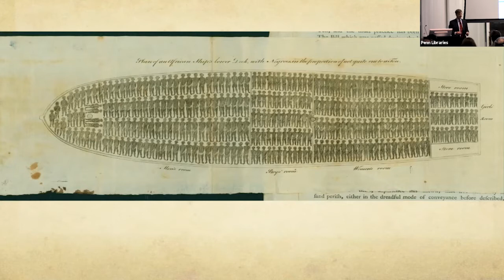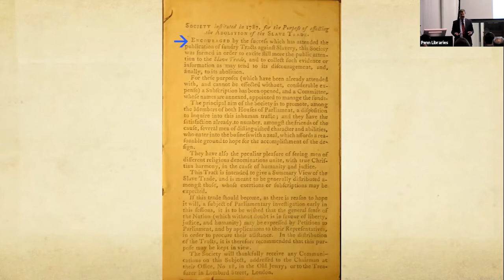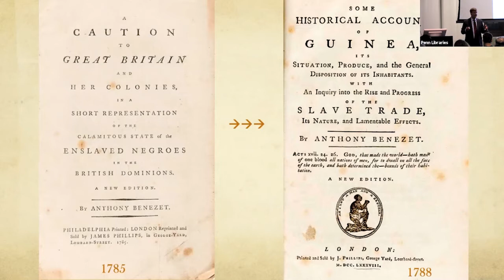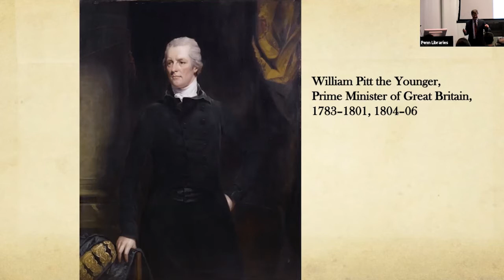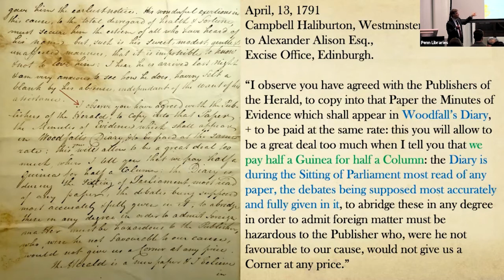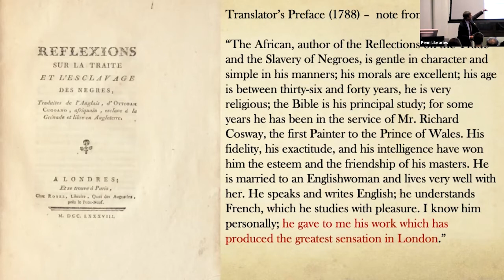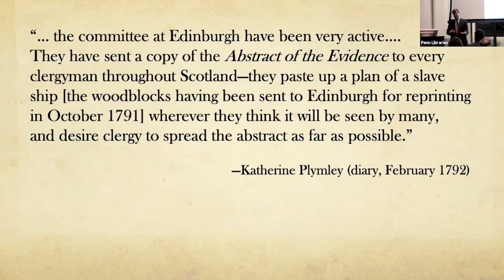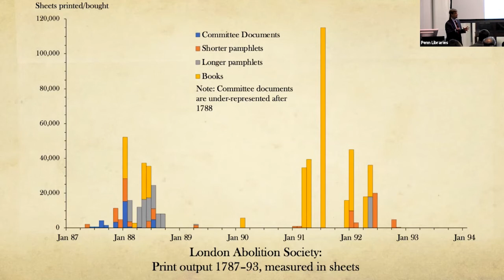Michael F. Suarez, Printing Abolition, Lecture 1: Feeding the Machine: A Triple System of Networks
The 2021 A.S.W. Rosenbach Lectures in Bibliography, University of Pennsylvania Libraries.
Michael F. Suarez, S.J., Director, Rare Book School and University Professor, University of Virginia
Printing Abolition: How the Fight to Ban the British Slave Trade Was Won, 1783–1807

Abstract: In this series of highly illustrated lectures, Michael Suarez offers a fresh perspective on British abolition, richly informed by political prints and personal correspondence, newspapers and pamphlets, account books and committee minutes, parliamentary reports and private diaries.

Lecture 1: Monday, October 25, 2021: Feeding the Machine: A Triple System of Networks

Introductions by Constantia Constantinou, H. Carton Rogers III Vice Provost and Director of the Penn Libraries, and Peter Stallybrass, Annenberg Professor in the Humanities and Professor of English Emeritus